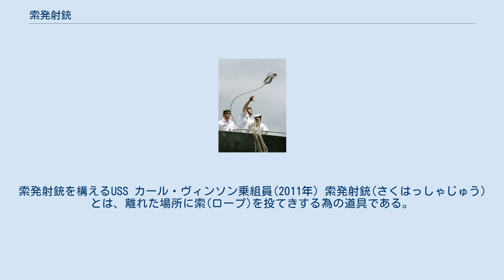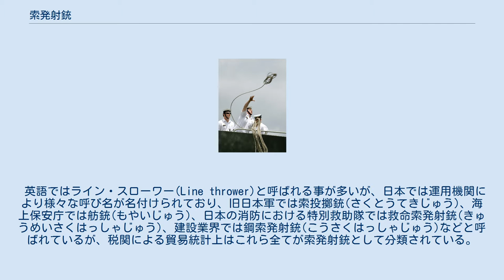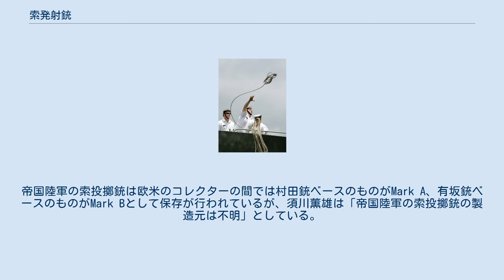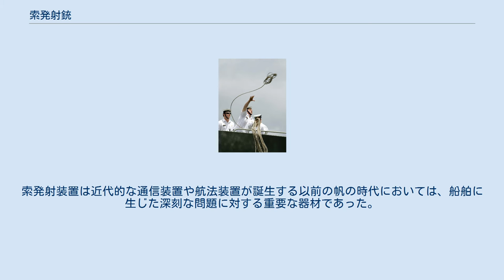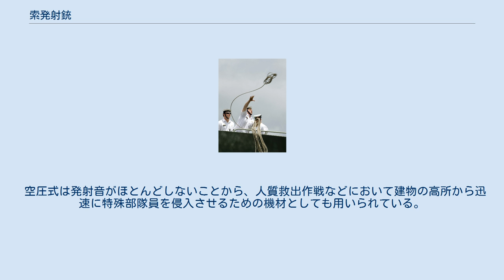索発射銃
索発射銃を構えるUSS カール・ヴィンソン乗組員(2011年) 索発射銃(さくはっしゃじゅう)とは、離れた場所に索(ロープ)を投てきする為の道具である。
 索発射銃は長い歴史を有しており、様々な局面でそれぞれ異なる形態で使用されている。
 HMAS アンザック (FF 150)艦上よりHMAS トブルク (L 50)に向けて舫(係留索)を投げるオーストラリア海軍兵。
投げ縄(舫取り)は水兵や船員の基礎的な技能の一つであるが、その飛距離や正確性は個人差が大きい。
(2008年) 船舶が岸壁や埠頭等の係留施設へ接岸する際や、海軍の軍艦がタンカーや補給艦から洋上補給を受ける際、或いは陸上にて高所に鉤縄を設置する際などには、古来投げ縄の要領で人力でロープを投げる事が行われてきたが、その最大飛距離や正確性は縄の投げ手個人の技量や体力に左右される事が多く、その技術の向上には一定の限界が存在している。
索発射銃に代表される投てき道具はこうした人力による投げ縄の限界を克服し、荒天や時化などの悪条件下でも安定した飛距離の確保を目的に開発されてきたものである。
 英語ではライン・スローワー(Line thrower)と呼ばれる事が多いが、日本では運用機関により様々な呼び名が名付けられており、旧日本軍では索投擲銃(さくとうてきじゅう)、海上保安庁では舫銃(もやいじゅう)、日本の消防における特別救助隊では救命索発射銃(きゅうめいさくはっしゃじゅう)、建設業界では鋼索発射銃(こうさくはっしゃじゅう)などと呼ばれているが、税関による貿易統計上はこれら全てが索発射銃として分類されている。
 その形態も小銃や散弾銃などのように運用者が携行して発射するものや、大砲のように地面に据え付けて発射するものまで様々であり、最初から索発射銃として専用設計されたものだけでなく、既存のマスケット銃や小銃、散弾銃、拳銃などを改造して索発射機能を持たせたものや、カップ型ライフルグレネードの形態で突撃銃や自動小銃に後付けされるものなども軍事分野では広く用いられている。
 索発射銃は様々な動力を用いて索を投てきするが、特に火薬を用いるものは産業用銃砲として、信号拳銃や鋲打銃、屠殺銃、麻酔銃等と共に銃砲刀剣類所持等取締法における所持規制対象となるため、近年では動力源に圧縮空気を用いるものが主流となっている。
 大日本帝国海軍では、（以下,帝国陸軍，海軍とする）帝国陸軍より退役した甲号擲弾銃を譲り受けて改造したものや、黎明期の海兵隊に制式小銃として配備されたマルティニ・ヘンリー銃(ヘンリマルチニー銃)の構造を元にした小銃型の索発射銃を索投擲銃として採用し、萱場製作所や川口屋林銃砲火薬店(KFC)に製造を行わせていた。
なお、米国在住の日本製銃器コレクターであるテリー・ジェーン・ブライアントは、帝国海軍の索投擲銃は英国のバーミンガム・スモール・アームズ(BSA)のライン・スローイングガンに形態が極めて酷似している事を指摘している。
 一方、大日本帝国陸軍では兵員輸送及び敵前上陸を主任務とする船舶司令部隷下の陸軍船舶部隊(暁部隊)向けに村田銃や有坂銃を元にした独自の索投擲銃を配備していたが、帝国海軍の索投擲銃と異なり欧米のライン・スローワーに似た据え撃ち型の外観を有していた。
帝国陸軍の索投擲銃は欧米のコレクターの間では村田銃ベースのものがMark A、有坂銃ベースのものがMark Bとして保存が行われているが、須川薫雄は「帝国陸軍の索投擲銃の製造元は不明」としている。
 帝国海軍、帝国陸軍の索投擲銃は共に発射薬に黒色火薬を用いており、帝国海軍のものはヘンリマルチニー銃でも用いられた.577/450マルティニ・ヘンリー弾の空包、帝国陸軍のものは十三年式村田単発銃以来用いられていた11mm村田弾改造の30番径相当の真鍮薬莢を用いていた。
 1791年、英国のジョン・ベルが接岸する船に向けてロープを発射する装置を発明したが、実際に使われる事は無かった。
しかし、19世紀初頭には海岸に設置して使用する様々な索発射装置が座礁した船舶から船員を救助する用途で配備された。
索発射装置は近代的な通信装置や航法装置が誕生する以前の帆の時代においては、船舶に生じた深刻な問題に対する重要な器材であった。
 19世紀に開発されたものの一例としては、 などが挙げられる。
 大砲型やロケット型のライン・スローワーは最大で700ヤード(約640m)程の射程距離があったが、装置が巨大であった為に陸上から座礁船に向けて発射する運用形態が...